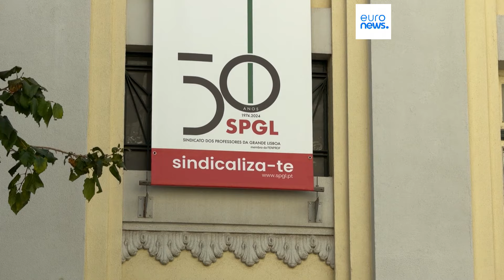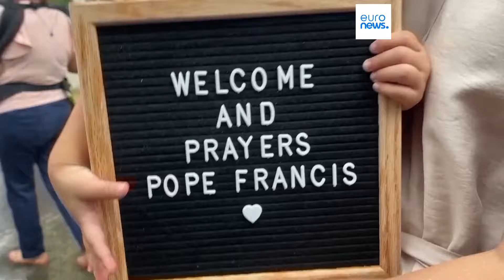As notícias do dia | 13 setembro 2024 - Manhã